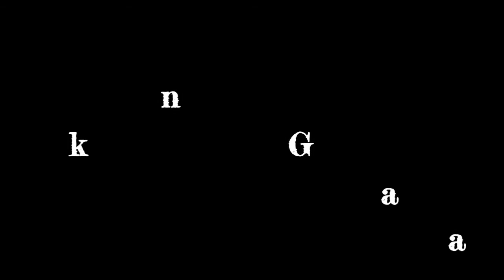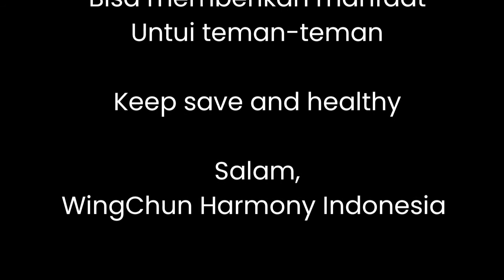Blind Chisao atau Chisao Buta....Gimana cara melatihnya??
Chisao hanya dimulai dari bentuk Tansao, Paksao dan Fuksao, Tetapi perubahannya akan sangat luas sekali dan tidak ada alur.
Kali ini, saya mencoba membawakan latihan Chisao Buta atau Blind Chisao. Latihan chisao jenis ini digunakan untuk melepaskan ketergantungan mata terhadap gerakan tangan lawan dan belajar memetakan posisi lawan dari atas sampai dengan kaki, sedangkan fungsi lainnya tetap sama. Yuk, diikuti saja penjelasan saya di video ini.

Pelatihan Wingchun Harmony Indonesia - Bulungan
Aula Aikido GOR Bulungan (Samping SMUN 70)
Setiap hari Senin, jam 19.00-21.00 WIB.

Jangan lupa mampir juga di channel sahabat kami, Jay de Baard...
Semoga bermanfaat,